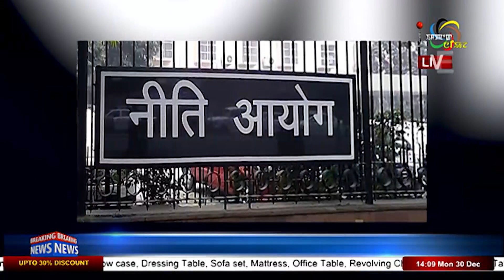Impact News 2pm Manipuri 30 December 2019